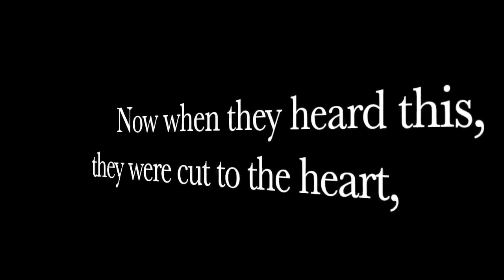How Americas LEFT Wing Are Preparing For Political Violence!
This video takes a look at how DEMOCRATS are PREPARING for what Homeland Security Calls "Political Violence"!

left, left wing, liberals, democrats, republicans, right wing, the right, the left, election 2024, 2024 election, presidential elec god family & guns, gfg, god family and guns host, who is god family and guns, god family and guns location, god family and guns Maggie, prayer, prayer requests, important message from god family and guns,